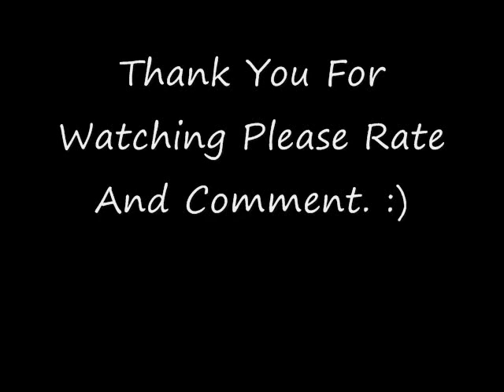Drawing Soul Eater Evans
I'M BACK AFTER MONTHS LMAO I LOVE THIS PIC BTW xD